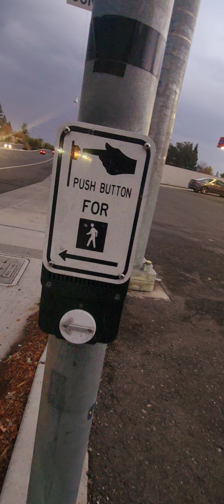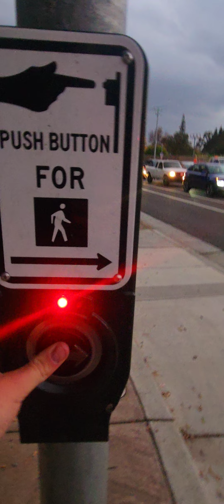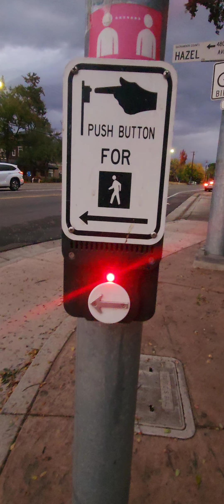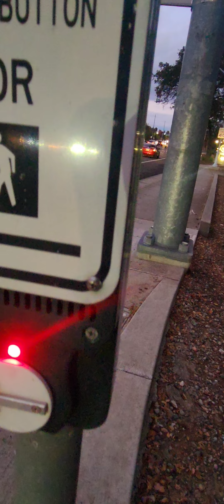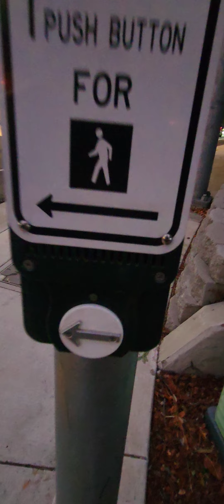Polara EN4 and Campbell push buttons on Sunset Ave at Hazel Ave, Fair Oaks CA